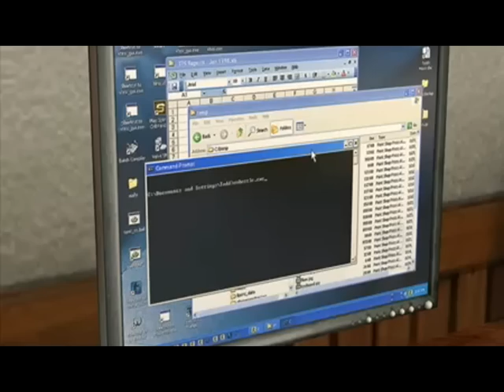Half Life WTF? Moments Part 1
This Is My Show Half Life WTF Part1 And Part3 (Minishows) Content: Gordon Freeman,Gman Present,Gman Future,Music: BloodHound Gang,Blu And More.